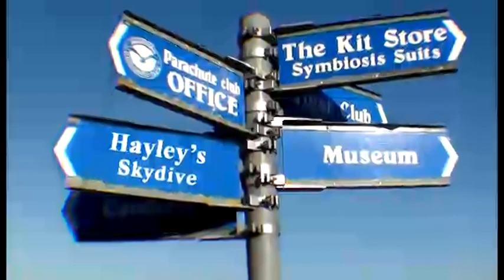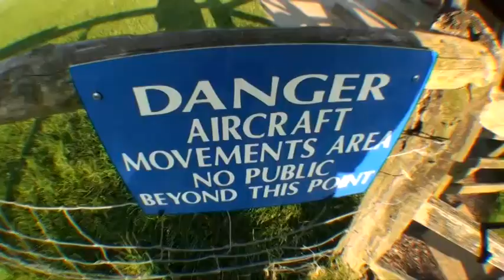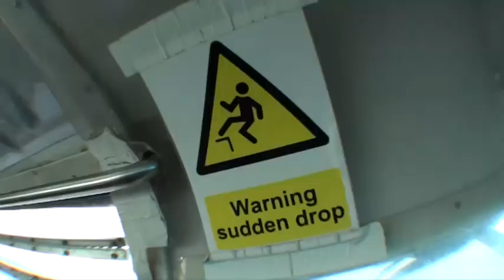Hayley Manley Tandem Skydive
Hayley Manley Tandem Skydive at Skydive Headcorn on 26th May 2012 filmed by Adam Hughes of AirAffair. 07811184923